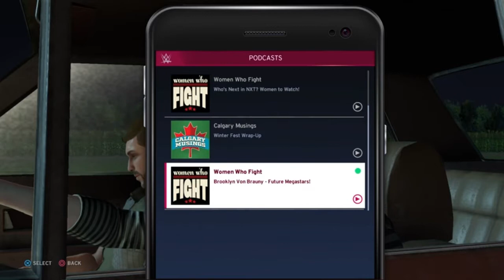WWE 2K20 My Career Mode / Chapter 5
Little Star:
@144-BIT PLAYER